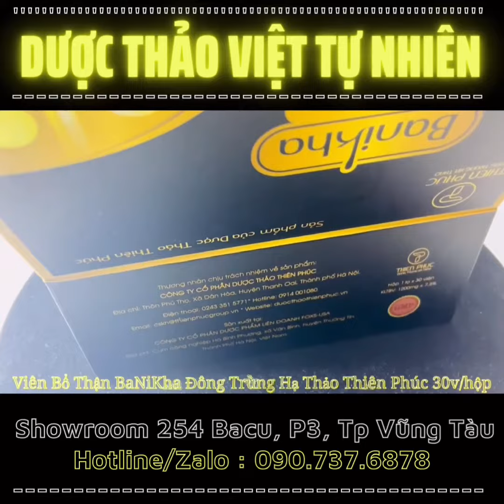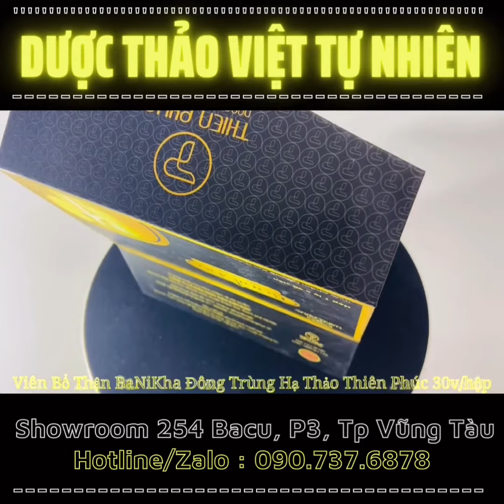30v Bổ Thận + 30v Nang BaNiKha